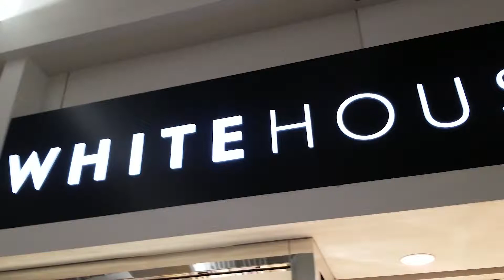Welcome White House Black Market To BWI Marshall Airport!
We welcomed White House Black Market to BWI Marshall Airport last week with a ribbon cutting and some official remarks. Our Executive Director Ricky Smith was joined by leaders of our concessions partners for the event. The BWI Marshall Airport location is the first White House Black Market location in any airport.